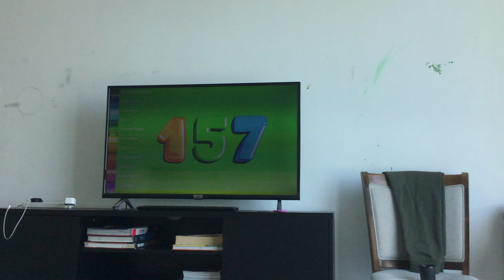After 30 days…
Sorry if anyone got hidden.